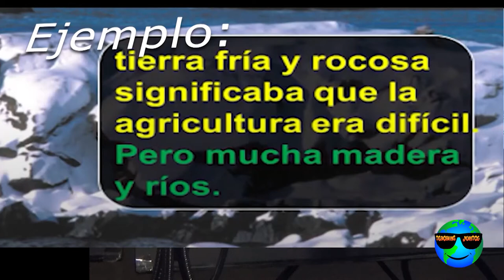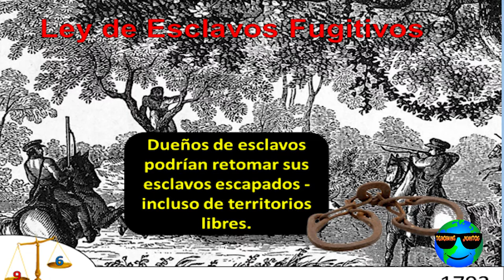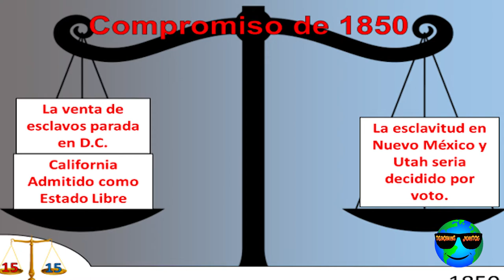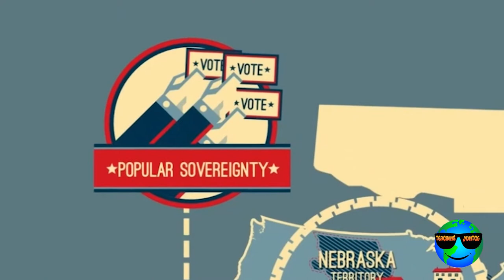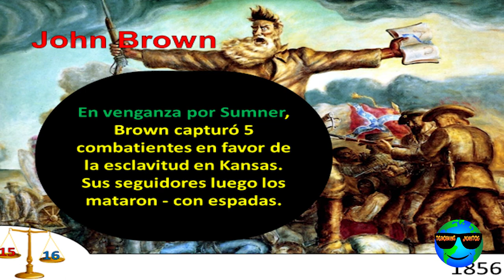historia de los Estados Unidos: Causas de la guerra civil (ep.17)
preguntas:
1. ¿Dónde era legal la esclavitud?
2. ¿Cómo afectaron los nuevos estados a la esclavitud en los EE. UU.?
3. ¿Que fue el compromiso de Missouri?
4. ¿Qué le pasó al congresista sumner?
5. ¿Cómo condujo la elección de Lincoln a la guerra civil?
6. ¿Cuál crees que fue la principal razón por la cual sucedio la guerra civil?